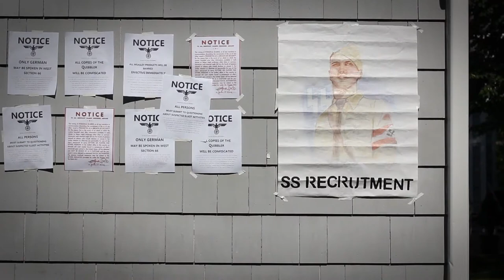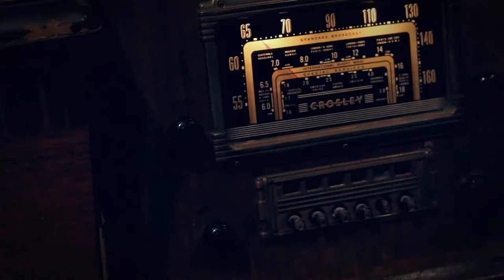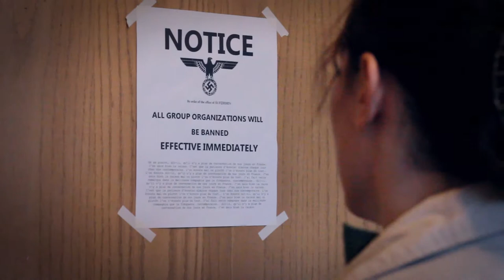Clip #2 from L'espoir Fait Vivre - J.O.C Montage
Clip #2 from L'espoir Fait Vivre

Currently in post production, L'espoir Fait Vivre, or Hope is alive, is a true story of a young man, Marcel Callo, in Nazi-occupied France and his struggles with romance, faith, and war.

While his world crumbles at his feet, he pushes on with the motto "L'espoir fait vivre" or "Hope is alive".  While the story is set in France, during World War II, now over 70 years ago, his experiences and the lessons learned from his experiences and situations resonate to this day.

Available on BadEditfilms.com!
COMING SOON TO AMAZON

Facebook.com/badeditfilms

Purchase "Gianna" at Badeditfilms.com/Gianna!